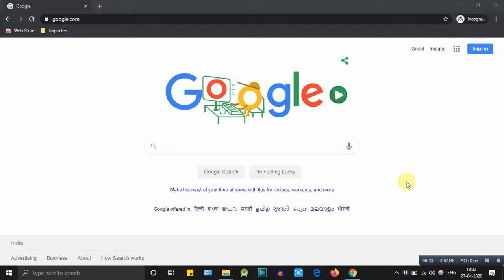Zoom alternative free video call - 9 tech tips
Zoom alternative free video call.

zoomalternativefreevideocall. Today I will be showing you the bestalternativetozoomvideocalling app.

Yes, you can use this website for a videoconference and also for your personalvideocall.

Just open the browser and do a search for saynamaste like this.

Visit this website now.

I will show you how to create a new meeting.

Enter your name here and click on the startmeeting button.

You have to share this URL, meetingid and code with your friends.

Ask them to visit this url and login with these credentials to join the videocall.

You can also sharescreenwithfriends using this option.